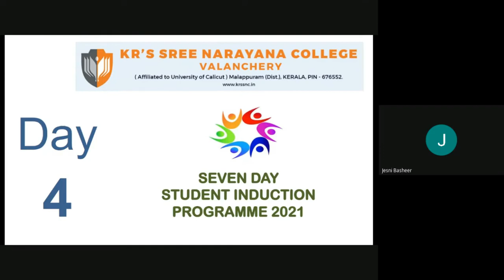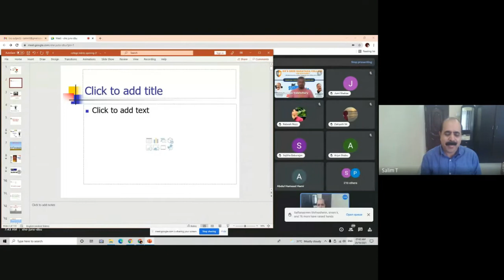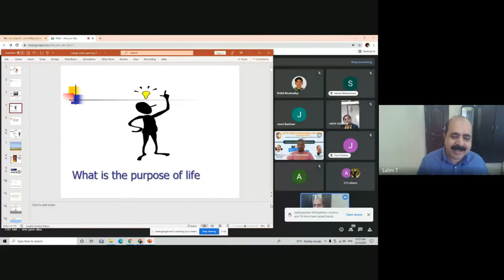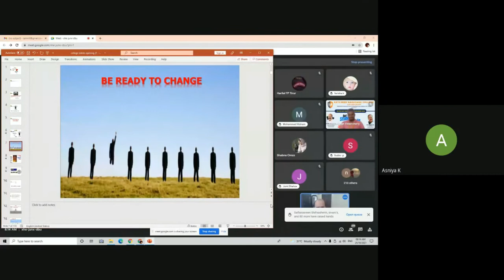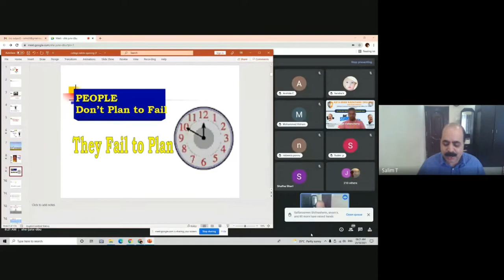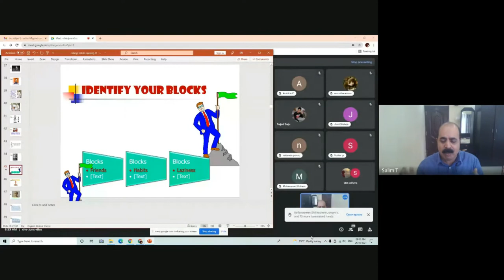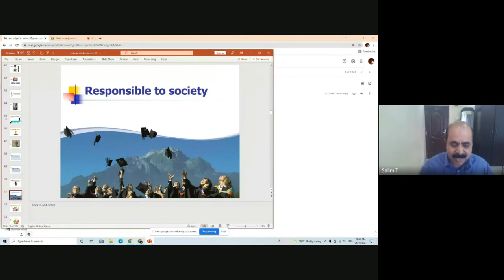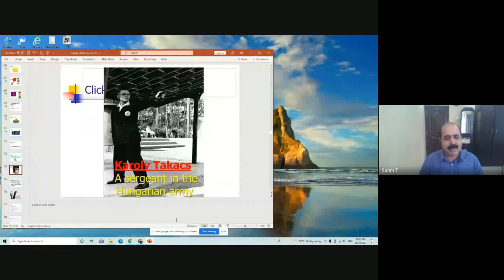Day IV : 7 Day Induction Program 'OUR STUDENTS OUR PRIDE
Day IV
7 Day Induction Program 'OUR STUDENTS OUR PRIDE'
Academic Year 2021
Dr.MC Dileep Kumar
Former Vice Chancellor
Sree Sankaracharya University of Sanskrit
Kerala Kalamandalam Kerala